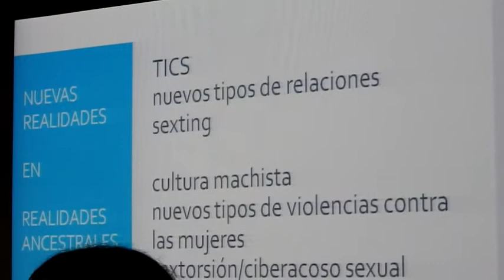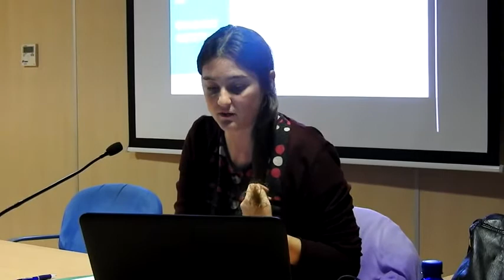Vinaròs News, conferència sobre ciberassetjament sexual, per Cristina Cabedo, 14-11-15